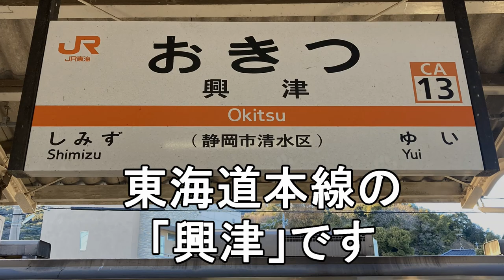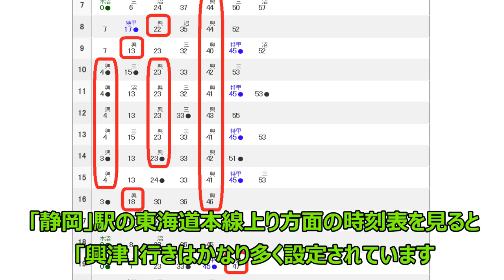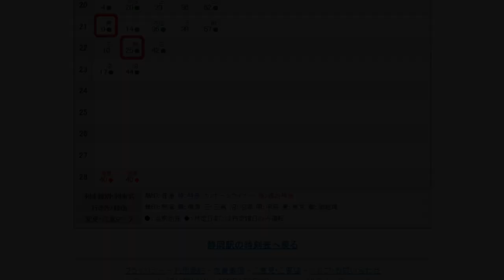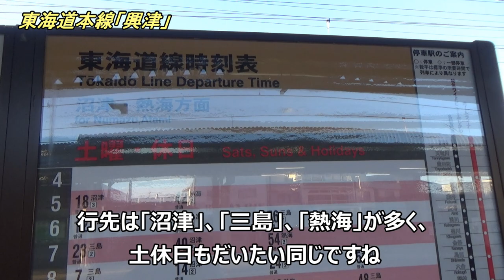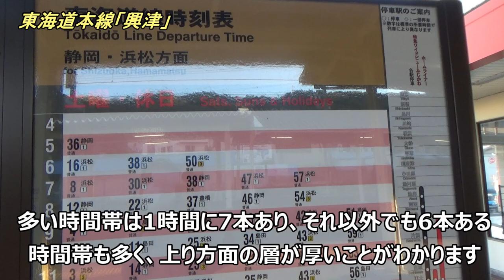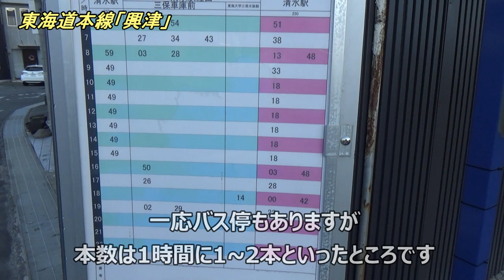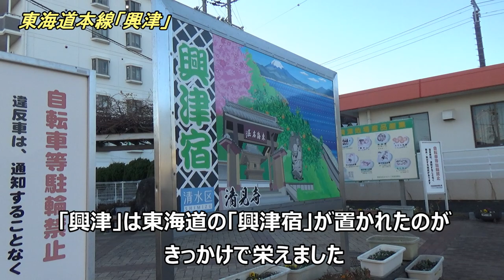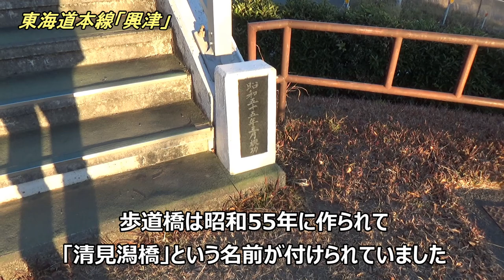よくある行先「興津」ってどんなところなのかレポートします！【行先探訪171】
行先探訪シリーズ第171弾、今回は東海道本線の「興津」です。
静岡地区では「島田」と同様によく見かける「興津」行きですが、「島田」は下り方面、「興津」は上り方面の行先というふうに分かれています。
いずれも「静岡」を中心としたエリアの需要を担うという意味合いでしょうが、その終着駅の「興津」はどんなところなのかは知らない人が多いのではないかと思います。
そんな「興津」の様子を撮影してきましたので、ぜひ最後までご覧いただければと思います(^^)/

このシリーズで今まで取り上げた行先は、

各動画はこちらからご覧いただけます。

地域別

今後もリクエストの多い行先を取り上げていきますので、ぜひチャンネル登録お願い致しますm(__)m 動画内で使われているGoogleマップの画像の権利はすべてGoogleに帰属します（地図データ ©2023 Google）